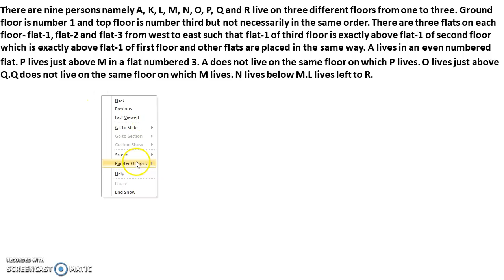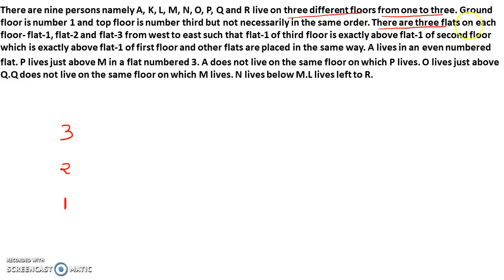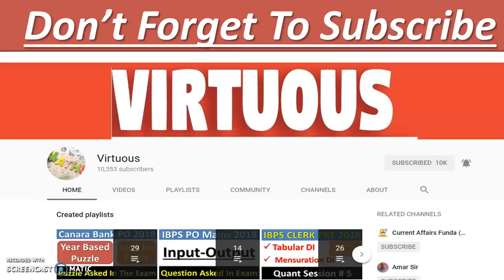IBPS CLERK Mains 2018 Floor Based Puzzle|Memory Based Puzzle|ये सवाल पूछे गए थे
In this video we are discussing the IBPS CLERK Mains 2018 Floor Based Puzzle|Memory Based Puzzle|ये सवाल पूछे गए थे

About us :
Our Work :
1.Quantitative Aptitude
2.Logical Reasoning
3.Current Affairs
4.Computer Aptitude
5.English Language